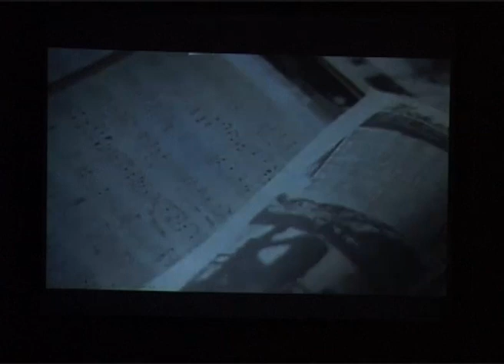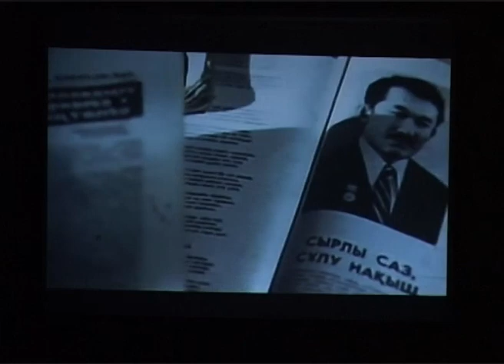Про Шамши Калдаякова был снят всего один фильм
Уникальные кадры с королем казахского вальса Шамши Калдаяковым наконец на большем экране. Единственное телевизионное интервью с народным композитором было записано 22 года назад. И вот теперь документальный фильм представлен на суд зрителей.